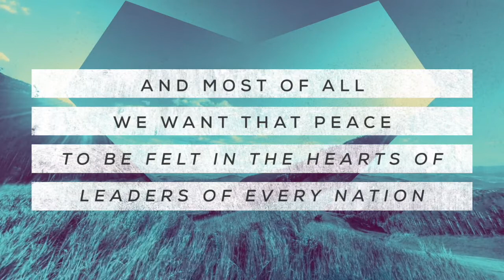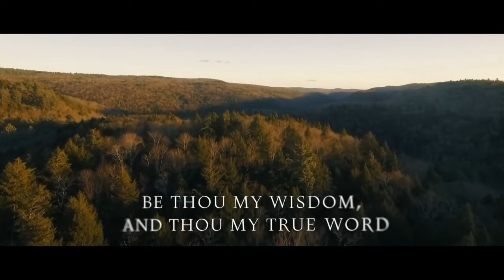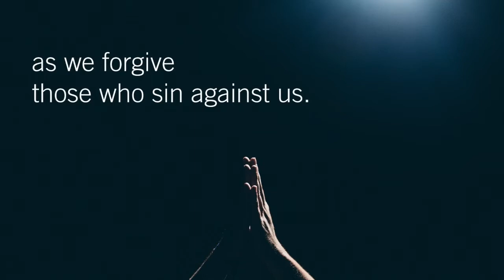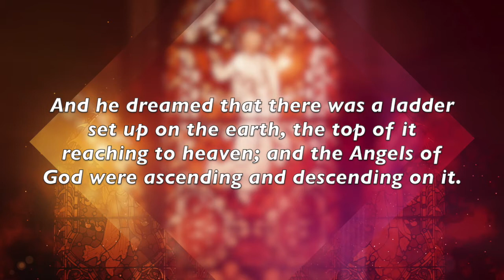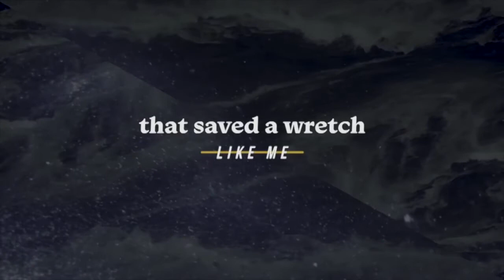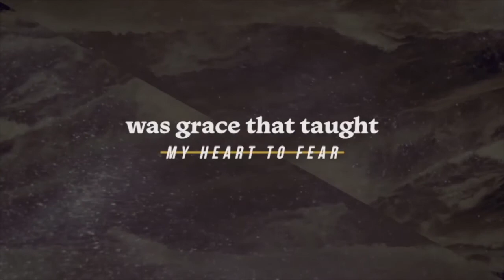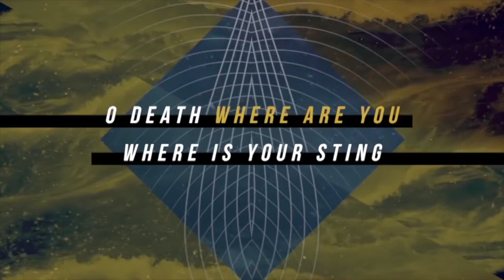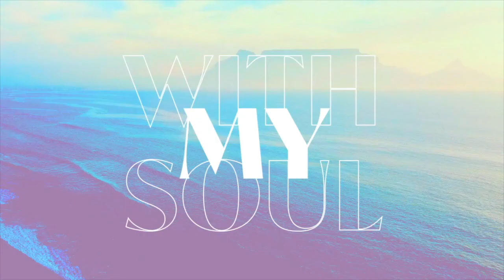Online Worship May 30, 2021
Join us for a replay of a favorite online worship gathering from last year! If you would like to hear the continuation of our sermon series, join us in-person! Dan Beard will be preaching on Judges 6.